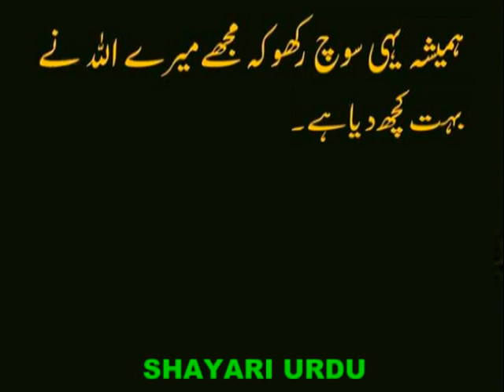God has given a lot_भगवान ने बहुत कुछ दिया है_اللہ نے بہت کچھ دیا ہے_allah ne bahut kuch diya hai